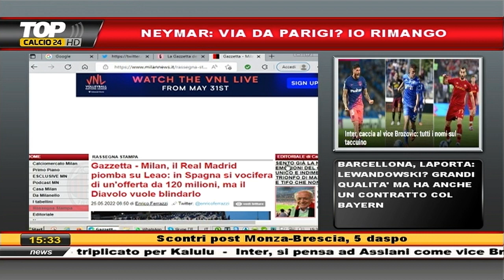RIUNIONE DI REDAZIONE - PUNTATA INTERA